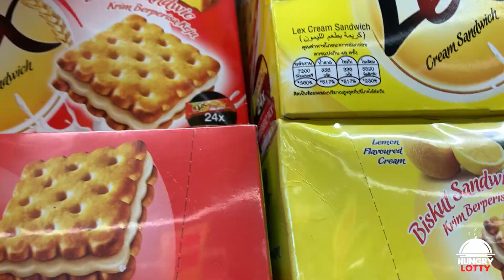AYUDA DUBAI | TARA TULONG TAYO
Hello DXB prends!

Alam ko hard times tayo lahat ngayon pero naniniwala ako na lahat tayo ay blessed.

Don’t give up,keep on pushing! Aja Aja!